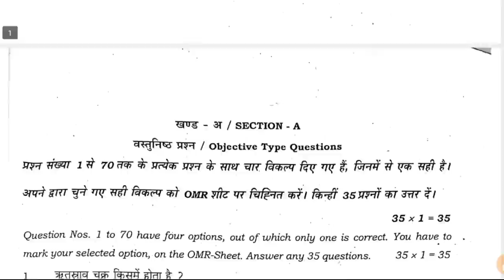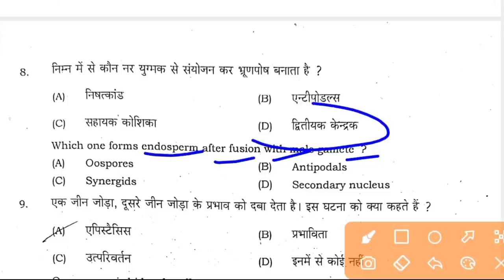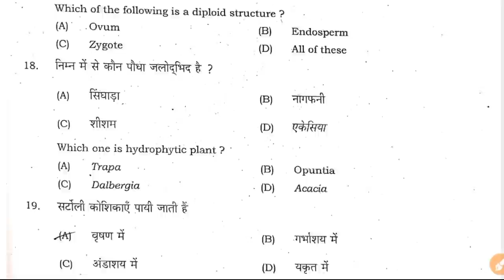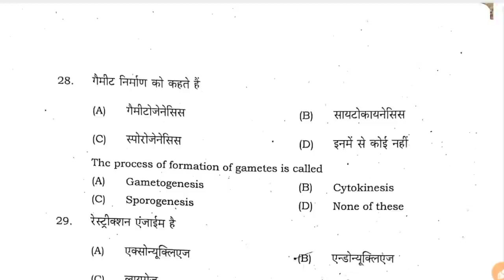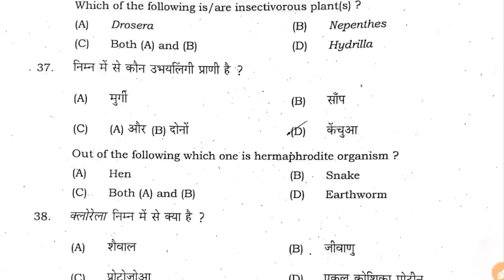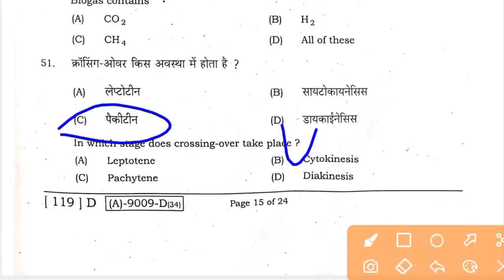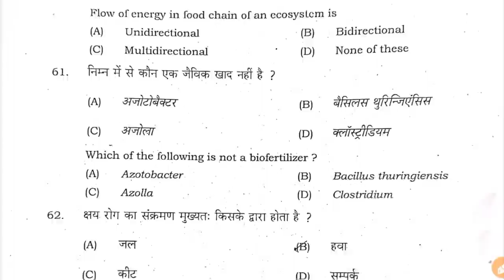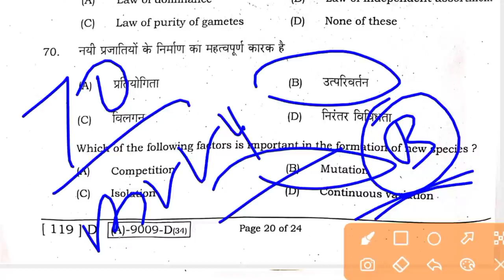12th Biology Objective Question 2022 Bihar Board | Biology Class 12 Objective Answer Key 2022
Biology Class 12th Question Paper Solution 2022 |  7 February 2022 |  Bihar Board Exam 2022 | Education Baba